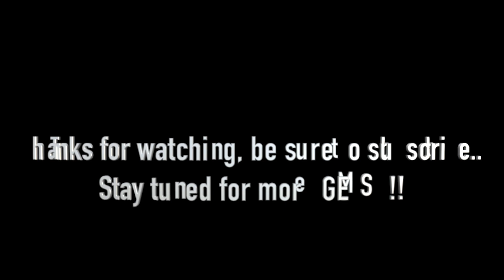Konrad Paszkudzki (LIVE HD) Nocturne (in E Flat) / Dizzy's: SD CA 4/5/24